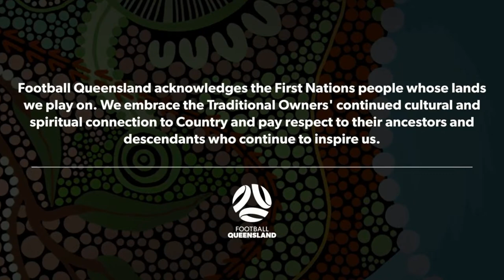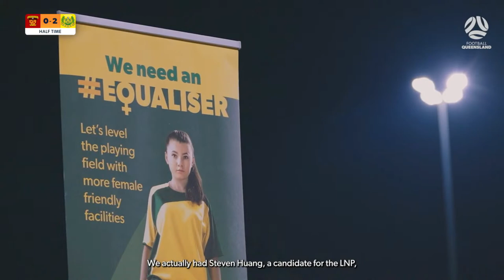FQPL 1 Men's R10 - Sunshine Coast FC vs. Rochedale Rovers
4:15 PM - Sunday, 05 June